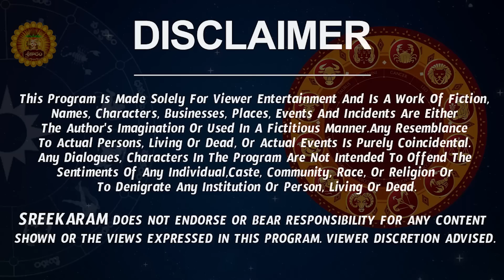Kanya Rasi Phalalu 2023 Telugu | Kanya Rasi Phalalu February 2023 | Virgo Horoscope 2023 | Sreekaram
Watch Kanya Rashi Weekly Horoscope | Kanya Rasi February 2023 Telugu | Kanya Rasi February Month 2023 | February Month Kanya Rasi 2023

Here is Kanya Rashi February 2023 Telugu | February 2023 Kanya Rashi Phalalu

  kanya rashi february 2023 telugu, february month kanya rasi 2023, kanya rashi 2023 telugu, virgo horoscope 2023,  kanya rashi phalalu february 2023, kanya rasi phalalu february 2023,  february 2023 rasi phalalu, kanya rasi february 2023